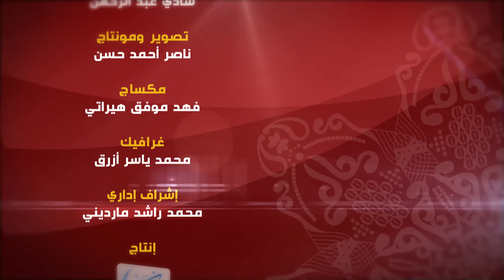عون بن عبد الله بن عتبة بن مسعود الهذلي 11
قال عون بن عبد الله: قلب التائب بمنزلة الزجاجة يؤثر فيها جميع ما أصابها، فالموعظة إلى قلوبهم سريعة وهم إلى الرقة أقرب، فداووا قلوبكم بالتوبة فلرب تائب دعته توبته إلى الجنة حتى أوفدته عليها، وجالسوا التائبين فإن رحمة الله إلى التائبين أقرب...

درس الجمعة 01/05/2014
سلسلة: ‫#‏صفة_الصفوة